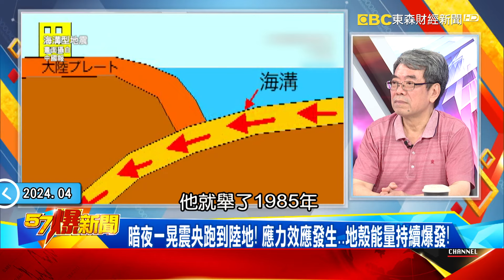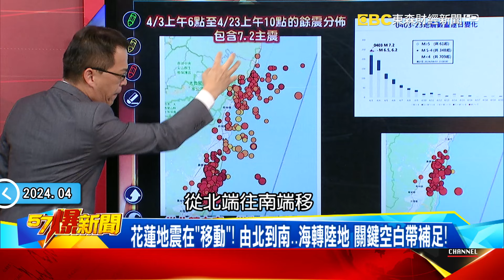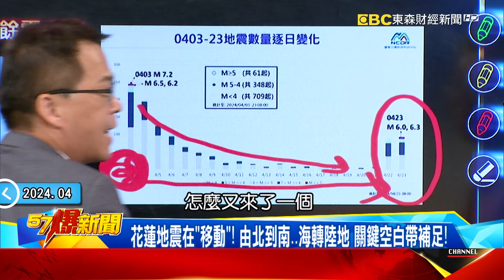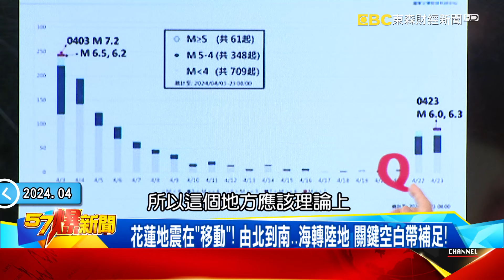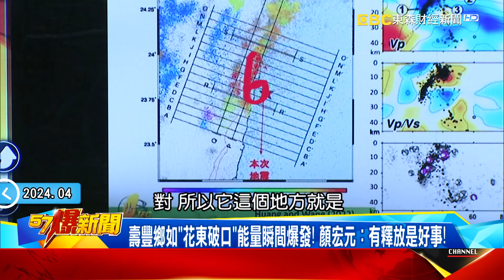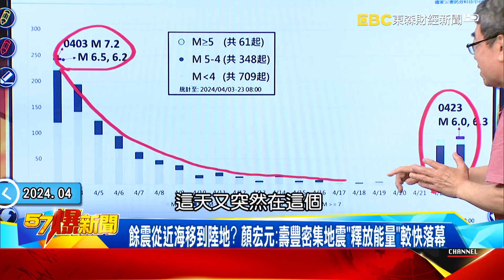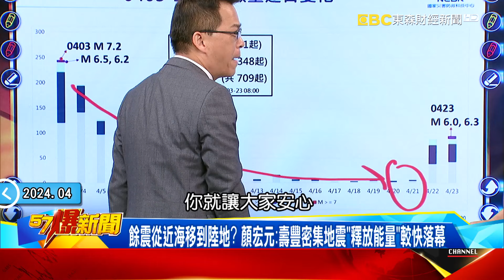花蓮一夜83震全台夜難眠！全球板塊超活躍…地球滅絕噩夢再起？- 黃創夏 顏宏元 徐俊相《57爆新聞》20240423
震央「登陸」餘震暴增！ 全球異象釀末日風暴…神童預言成真？
花蓮震不停台地震疊成摩天大樓！ 4危樓倒…台積也嚇一跳！
暗夜一晃震央跑到陸地！ 應力效應發生…地殼能量持續爆發！
花蓮地震在「移動」！ 由北到南…海轉陸地 關鍵空白帶補足！
獨！「梅山」恐比花蓮更可怕？ 顏宏元：土地鬆軟一晃釀大災！
全球板塊超活躍？ 印尼火山「火電交加」…地球滅絕噩夢再起？
地震來襲天空也閃不停！可怕颮線來襲「廣州6連閃」還發綠光？
超強對流引爆廣東百年洪水！ 山體驚悚崩塌…文峰塔變孤塔！
極端氣候肆虐…海洋升溫現異象？ 香港驚見水龍捲暴雨來襲？
全球水火五重天？ 杜拜變水上地獄… 印度熱到主播「昏迷」！？

花蓮一夜83震搖醒全台 ！餘震暴增「往陸上移動」不尋常？
花蓮狂震又樓倒！ 統帥、富凱大樓傾斜 廢棄洗衣場2樓變1樓！
深夜狂搖爆9萬人被嚇醒！花蓮樓倒都在同區…米崙斷層蠢動？
餘震暴增3D圖曝台灣「疊成台北101」！氣象署示警「只是開始」？
花蓮餘震變多又變大！ 「震央移至陸上」不尋常？海底盲斷層？